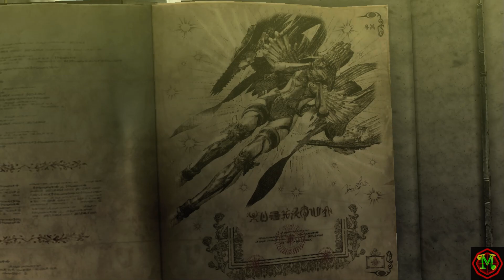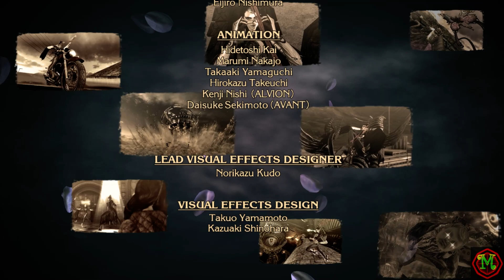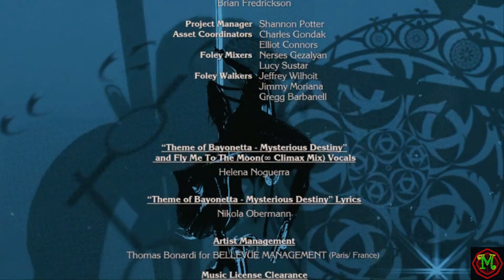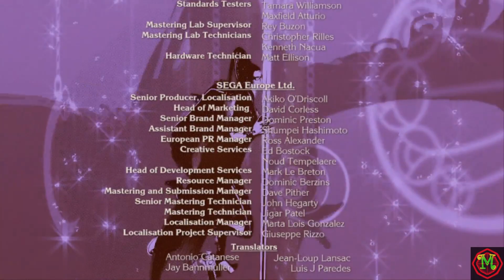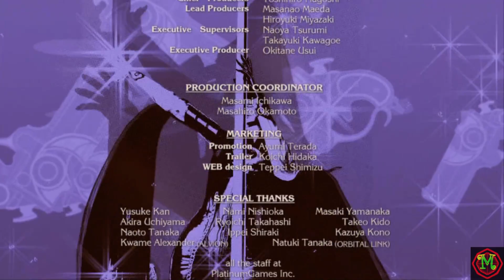Bayonetta con Mornav! Parte 18 FINAL - Requiem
Hola a tuttifrutti!! ¿Preparados para otro gameplay (no) comentado en español? ¡Vamos allá!

En esta ocasión, desde dentro del ojo de la estatua que representa a Jubileus la Creadora, iremos al espacio (?), y allí se desarrollará la última de las batallas de Bayonetta!

Jeanne como protagonista por allí, perma congelación (de verdad, salía y me congelaba al acto) por allá, ¡y el final que muchos esperaban! (después de los créditos XD)

¿Quieres saber más? ¡Mira el video!

PD: Tengo que admitir que en algunas partes del juego he disfrutado más que en otras, pero en la base que sería las batallas (combos, armas, etcétera), flojea bastante, cuando debería ser lo más importante... Sin embargo, es disfrutable con sus más y sus menos. Esa es mi opinión, ¿y la vuestra?

¿Te pilla de nuevas esta serie o te has perdido alguna otra? No te preocupes, ¡te traigo la solución!
Con los siguientes enlaces ordenados alfabéticamente, ¡no te perderás ni un minuto de mis videos!

______ACTUALES______

______APLAZADAS_____

_______FINDES_______

____OTRAS LISTAS____

_____TERMINADAS_____